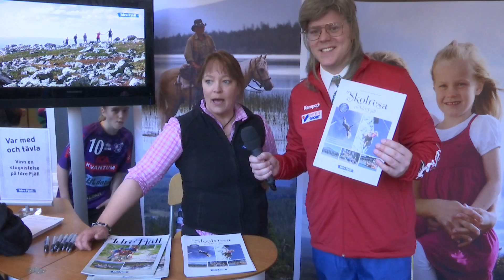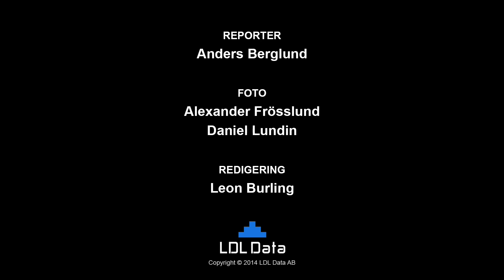Irsta Blixten - Tävlingarna igång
2014 års upplaga av Irsta Blixten är igång, med mängder av matcher som spelas och andra aktiviteter på området.

Irsta Blixten är Sveriges mest centrerade inomhusturnering i handboll med 18 planer på passningsavstånd.